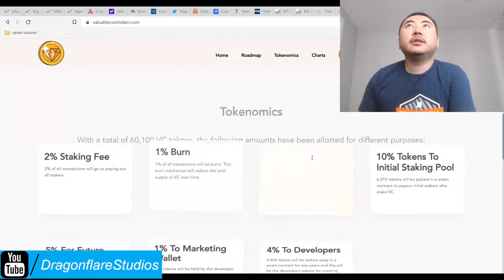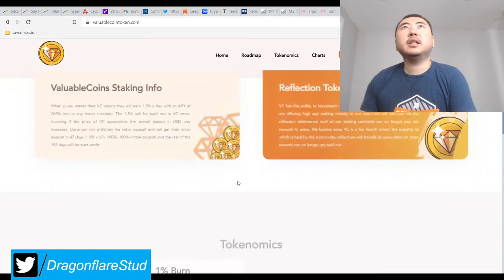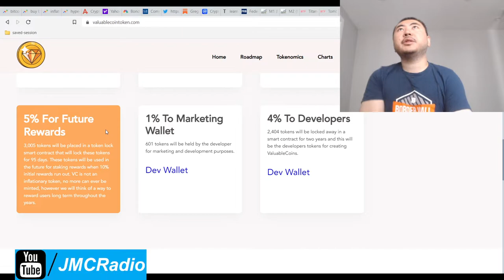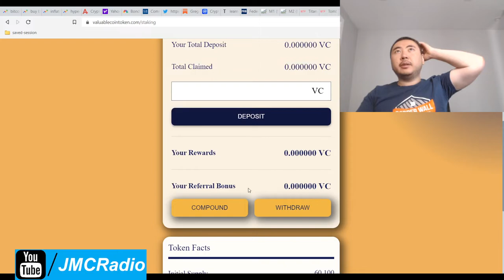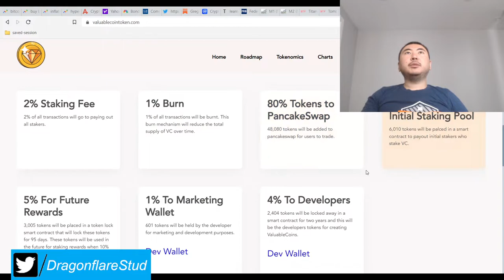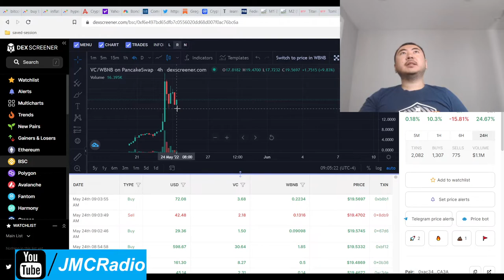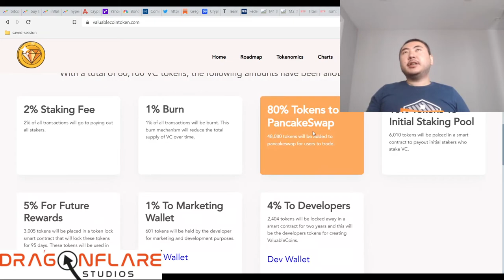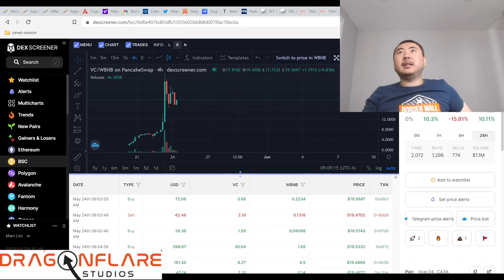Valuable Coins %1.5 Daily Apr For %265 Max Apr Hybrid Staker BNB Miner - Earn Passive Income Online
So valuable tokens is a deflationary token that starts with 60,100 VC tokens that decrease over time thanks to the 1% on every transaction auto burn. You can stake the VC tokens in the miner page (staking) to earn 1.5% daily apr for up to %265 apr max.

The reward pool in theory should last a couple of years according to their white paper but when it runs out, the devs will turn on the reflection token aspect of the token, so it becomes like an advanced babydoge type project afterwards.